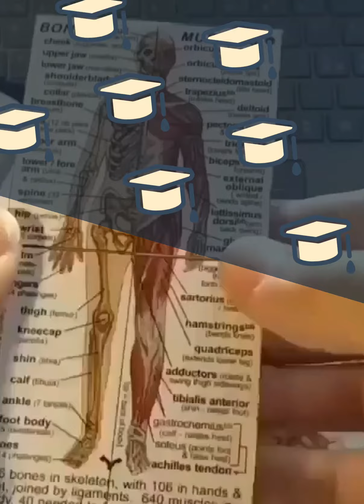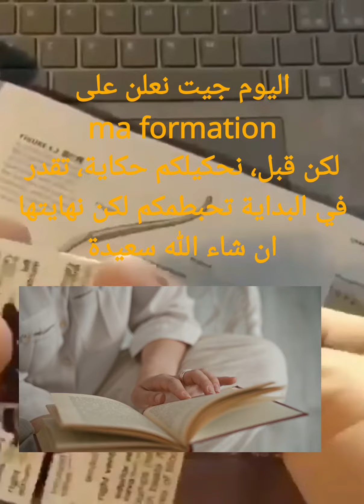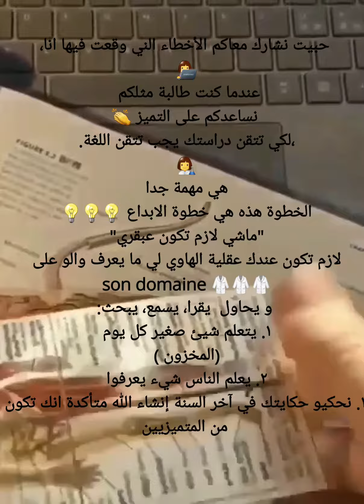Formation : Terminologie Médicale